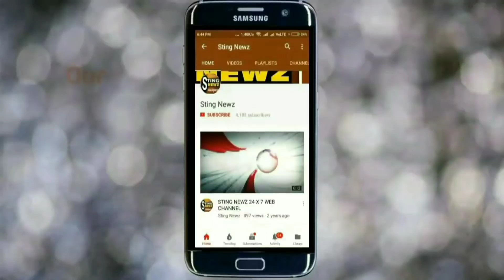ভোটে জিতে মন্ত্রী হয়ে দাড়িভিট কান্ডের ছাত্রের বাড়িতে গেলেন বিজেপির দেবশ্রী চৌধুরী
ভোটে জিতে মন্ত্রী হয়ে দাড়িভিট কান্ডের ছাত্রের বাড়িতে গেলেন বিজেপির দেবশ্রী চৌধুরী, কেন্দ্রীয় প্রতিমন্ত্রী